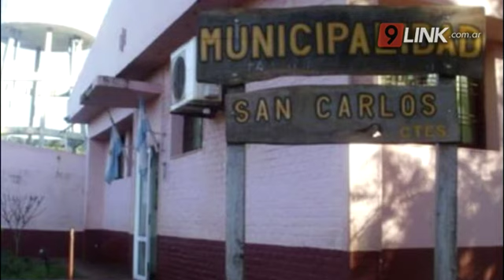C9 - CORRIENTES - LOS OÍDOS SORDOS DE VALDÉS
HABITANTES DE SAN CARLOS VIVEN HACE MESES SIN AGUA
EL GOBERNADOR NO LOS RECIBIÓ NI LES RESPONDE
ABASTECIDOS POR UN CAMIÓN CISTERNA MUY DE VEZ EN CUANDO
MÁS DE 3 MESES ATRAVESANDO POR ESTA GRAVE SITUACIÓN
SITUACIÓN “DESESPERANTE” POR LAS ALTAS TEMPERATURAS
Habitantes de San Carlos hace más de 3 meses atraviesan una grave situación por la falta del líquido vital. Tras dos fines de semana seguidos de protestas y las presentaciones de escritos dirigidos a las autoridades provinciales llegaron a la Capital sin ser escuchados por el Gobierno. En la localidad ya hablan de una situación “desesperante” por las altas temperaturas.
BEATRIZ -VECINA DE SAN CARLOS//NANCY VECINA DE SAN CARLOS